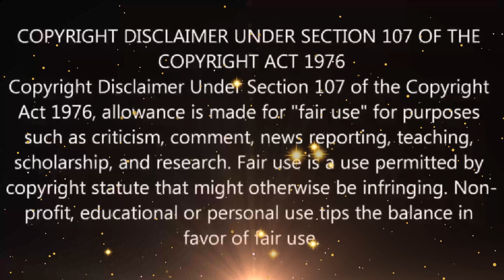এই পাঁচটি নিয়ম মেনে চলুন - ফটো থেকে বেরিয়ে এসে ঠাকুর দেখা দেবেন - ধর্মপথে সাফল্যের সহজতম উপায়